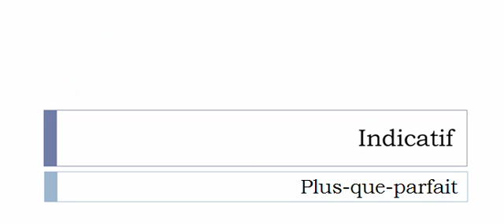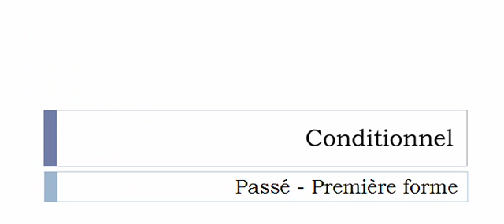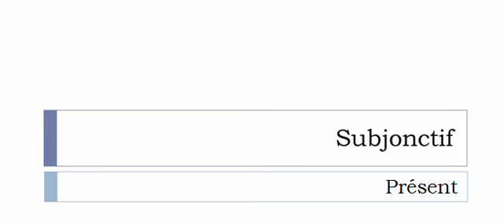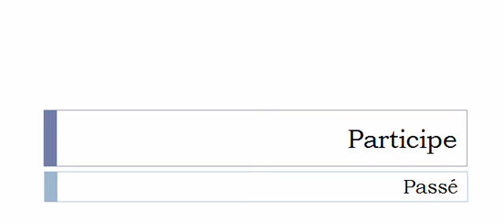Conjugaison visuelle # Verbe = tinter =